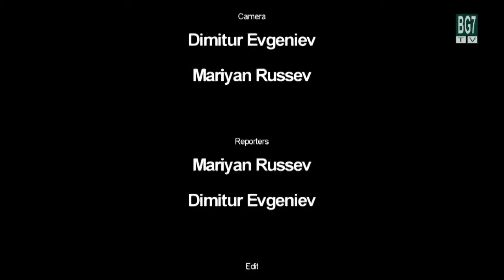Маратон София 2014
Повече от 2000 атлети от 35 държави стартираха в четирите дистанции на 31-то издание на Маратон София. Организатори на маратона са Столична община, Български олимпийски комитет в партньорство с Министерство на младежта и спорта и Българска федерация по лека атлетика.

На старта на класическите 42 км 195 м застанаха около 300 състезатели, като най-добрите български участници бягаха рамо до рамо с маратонци от Етиопия, Мароко и Кения. Състезанието бе част от кандидатурата на София за Европейска столица на спорта през 2017-а. Масовият старт бе в 9,40 ч, а 10 мин по-късно тръгнаха и участниците на 8 км. Класическият маратон стартира в 10,00 ч, като стартът даде евродепотатът Андрей Ковачев.

Състезателите на 20 км тръгнаха в 10,05 ч, като стартът даде генералният секретар на Българския олимпийски комитет Белчо Горанов. Фаворитка при жените е Зерфе Боку, а при мъжете са кенийците Едуин Кипчумба с личен рекорд от 2:14:01 минути и Денис Мусау.

Йоло Николов и победителят от 2012 година Шабан Мустафа, които завършиха съответно на трето и четвърто място през миналия сезон, както и шампионката при жените от 2013 година Силвия Дънекова застанаха на старта и се бориха за призовите места. Маратонците ни защитаваха националните си титли.
Кениецът Едуин Кипчумба спечели 31-о издание на маратона на София. Лекоатлетът преодоля класическата дистанция от 42.195 километра с неофициално време 2.19:06 часа. Втори на 46 секунди след Едуин завърши Тауфик Ел Бархуми от Мароко, а на трето място на почетната стълбица застана друг кениец - Стенли Тарус, останал на две секунди от втората позиция.
При жените първото място зае фаворитката Зерифе Боку от Етиопия. Тя преодоля дистанцията за 2.40:53 часа, като изпревари убедително кенийката Розина Кибойно и Тюнде Сабо от Унгария.

Седемкратната победителка в маратона на София Милка Михайлова завърши четвърта с време 2.58:51 часа и също заслужи държавната титла.

Най-бърз от българските представители беше Шабан Мустафа, който се нареди седми в крайното класиране с време 2.25:01 часа. Така той си осигури републиканската титла.
Победителите бяха наградени от кмета на София Йорданка Фандъкова. Общо 40 000 лева е наградният фонд на състезанието. Един от най-успешните състезатели на България в мотоциклетизма в последните години Мартин Чой участва благотворително в маратона, като за всеки пробяган от него километър дари по 50 лева на Центъра за деца с аутизъм. Още 40 души бягаха със същата мисия